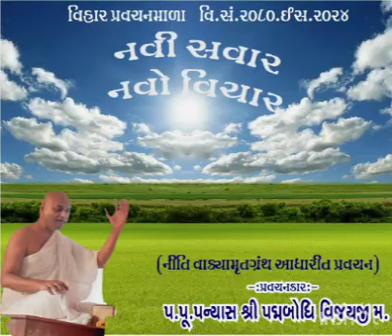नवी सवार, नवो विचार - "नीति वाक्यामृत ग्रंथ - 16-07-2024 - पूज्य पन्यास पद्मबोधि वि.म.